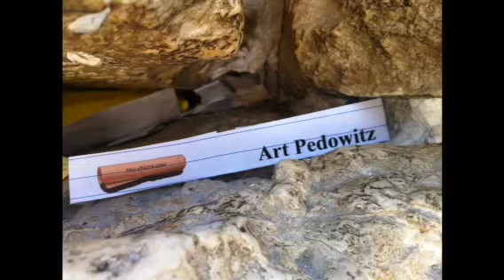B"H - HolyNote.com - Video Delivery - Art Pedowitz